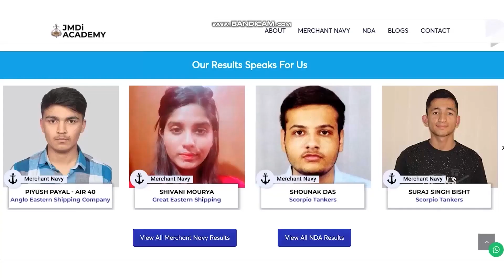Deck Cadet First Ship Experience | Cadet Share His First Journey On Ship | Jmdi Academy X-students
Chief Engineer Praneet Mehta Sir interacting with JMDi ACADEMY's selected students with sailing experience. Sharing your preparation day stories become one of the most memorable things when you look behind the old days.

Motive-Its really interesting to listen, understand & learn from stories of students explaining the difference between pre sea training & Onboard sailing ( in different categories of ships)under open sky.